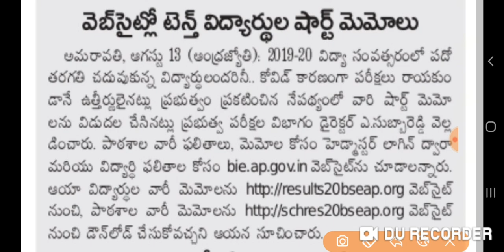AP 10th Results 2020 | ఏపీ పది ఫలితాలు వెబ్సైట్ లో టెన్త్ షార్ట్ మెమోలు 2020 | AP SSC Results 2020